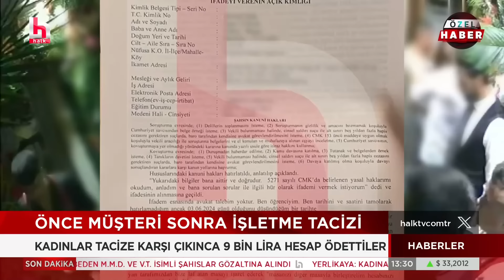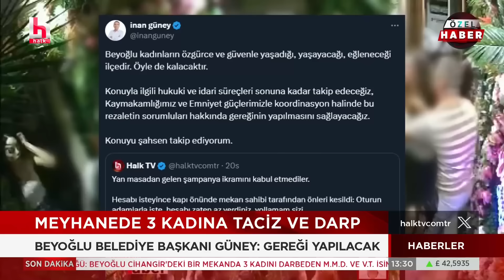Türkiye bu olayı konuşuyor! Gelen ikramı kabul etmediler önce darp sonra taciz edildiler!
İstanbul Beyoğlu'nda bir meyhaneye eğlenmeye giden üç genç kıza yan masadan şampanya ikram edildi. Kızlar teklifi kabul etmeyince masalarını değiştirmek istediler ancak izin verilmedi. Bu nedenle hesabı ödeyip çıkmak istediler. Mekandan ayrılırken yolları kesildi, kızlardan birinin saçı çekilip yüzüne dizle vuruldu, diğer kız yere düşürülüp tekmelendi. Genç kızların ifadeleri ortaya çıktı.